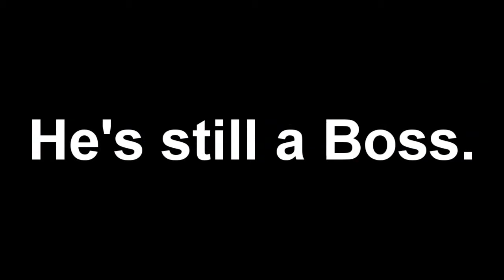Minecraft 1.0.0 - Chaploo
Check out his channel in this description after watching :)

It was my second pvp fight in 1.0.0 and I haven't used potions yet. As you can see they are pretty badass so expect me to use them too :)

enjoy ;3